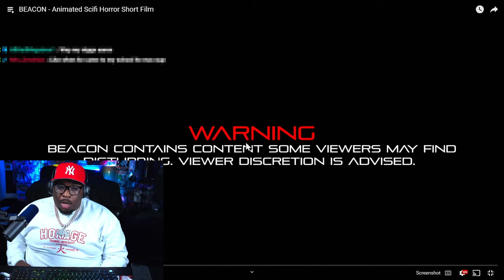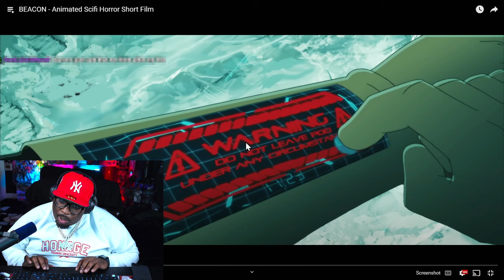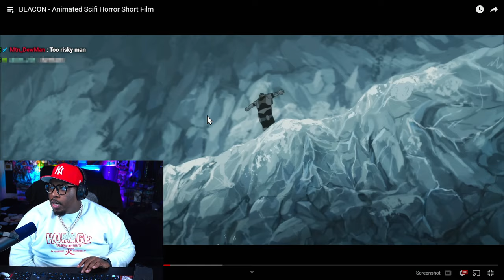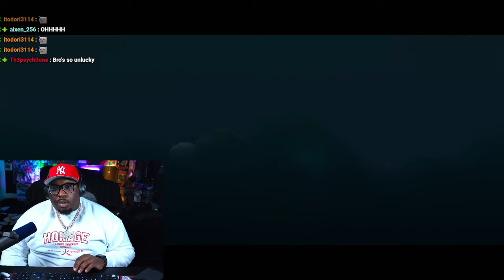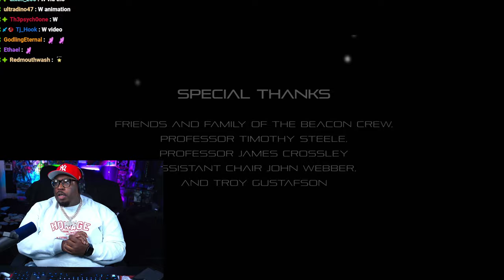I found a SICK SciFi Horror Short Film! - (Beacon)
SEND US COOL STUFF:

AARON JONES
9659 N SAM HOUSTON PKWY E